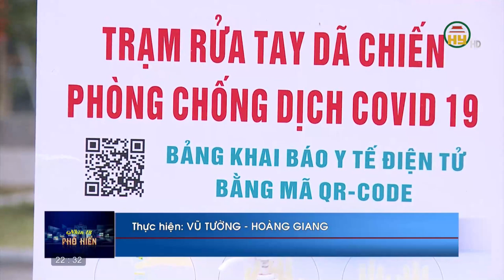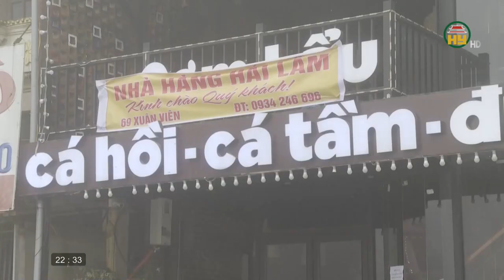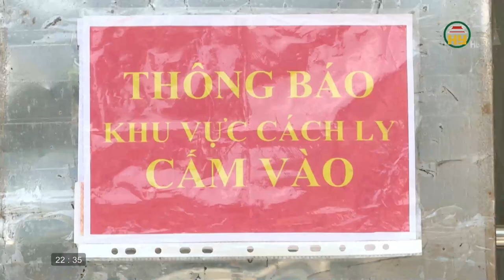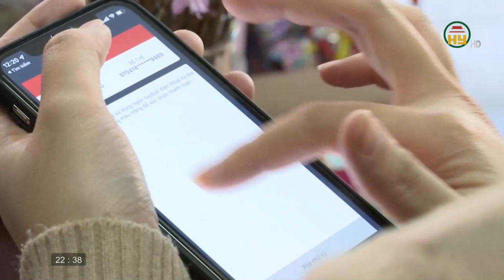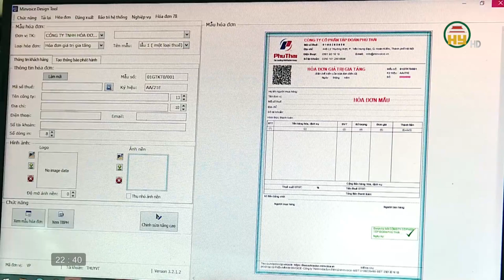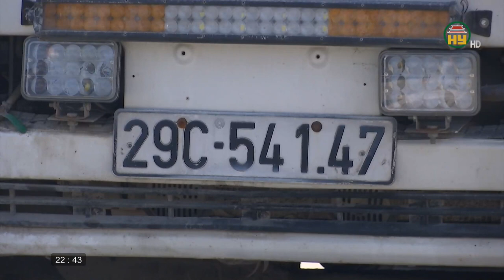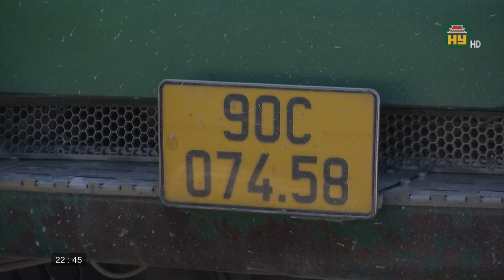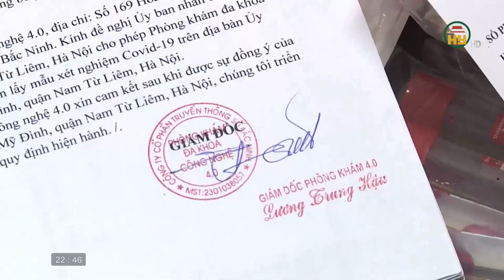Nhìn từ Phố Hiến thứ 7 ngày 13/11/2021